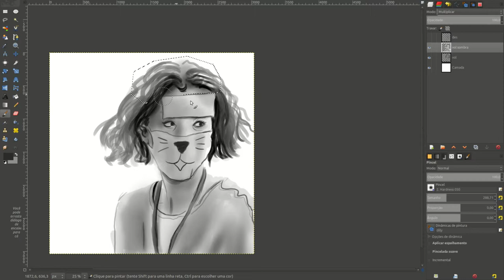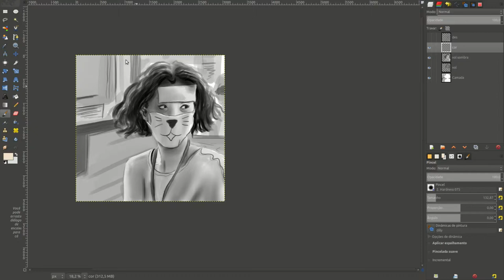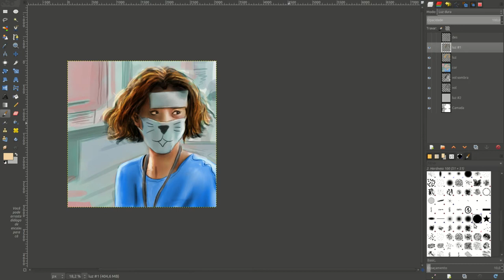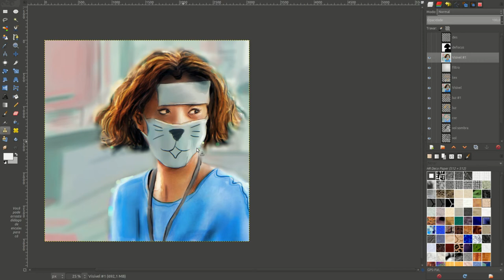Kim Hye-Jin - Sick [Digital Painting]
Kim Hye-Jin - Sick, speed painting on Gimp [1h30].

Music: Cant Take My Eyes Off You, Frankie Valli and The 4 Seasons.